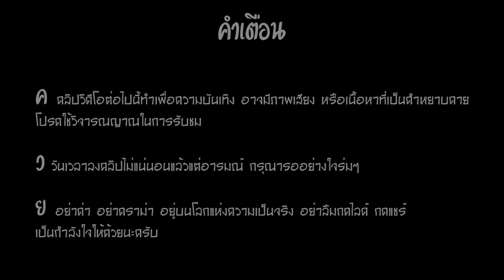เหลี่ยมจัดแบบนี้ ตี๋ละอย่างชอบ Among Us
LIVE STREAM ของวันที่ 00/00/2020
ดู Live สดทุกวันได้ที่แฟนเพจ